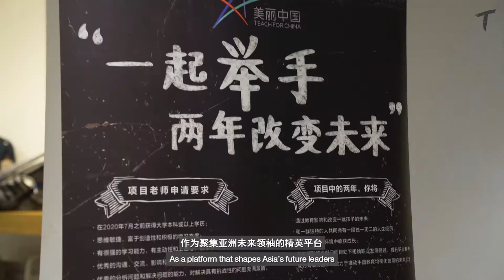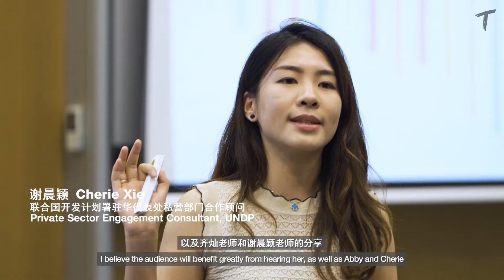Connect To Change: Inspiring Social Responsibility In China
For our Connect To Change event in China, we partnered with Teach For China and the United Nations Development Programme (UNDP) to host a trio of keynotes on the topic "Youth Responsibility And Social Innovation" at New York University Shanghai.

The goal of the evening was to raise awareness and aid the charity in its recruitment efforts—Teach For China recruits top graduates and places them in underserved schools around the country in two-year teaching fellowships.

Philanthropist and Gen.T honouree Wendy Yu was joined by UNDP representative Cherie Tse and Teach For China’s Abby Qi, all of whom discussed the future of education and the importance of social responsibility.

Yu, who sits on the Teach For China board, spoke of her experience visiting one of the charity's schools in rural Yunnan province, reminding the audience that donating money is of course necessary, but that the greatest donation we can all make is our time and being open to sharing experiences with others.

The mission of the Connect To Change programme is to bring the Gen.T community together to create positive impact, partnering with local charities across Asia and activating the skills of our honourees to benefit the charity and help its founders achieve their goals.